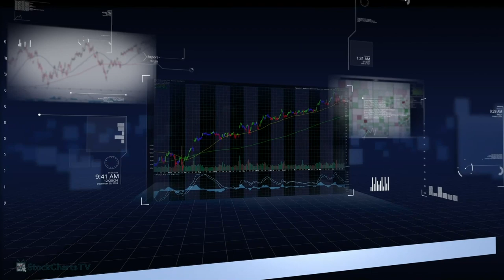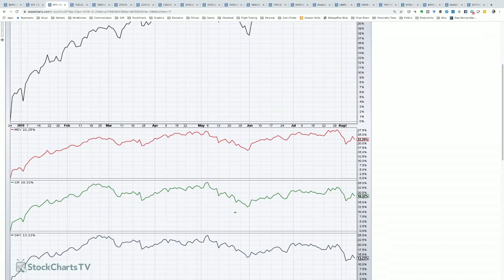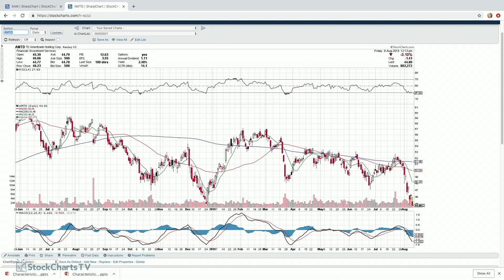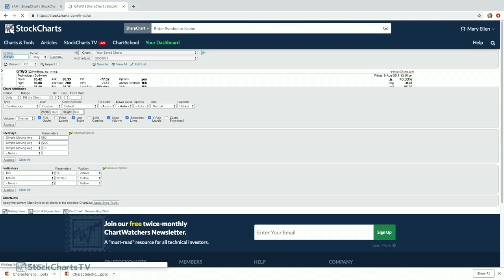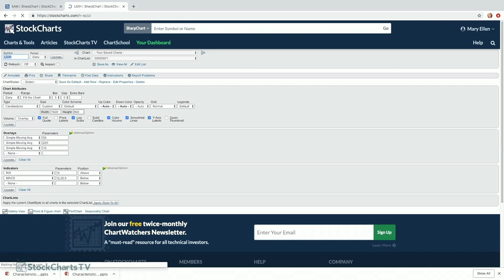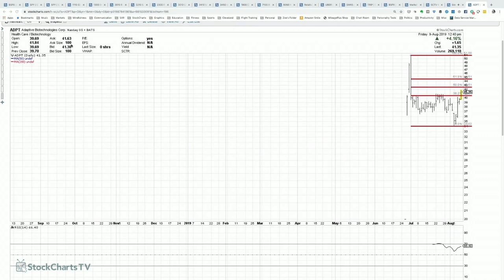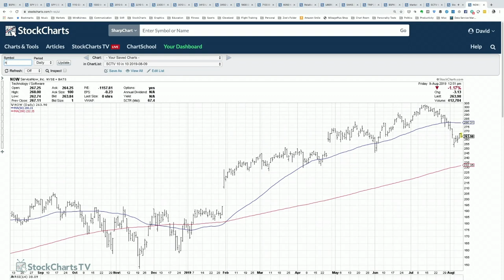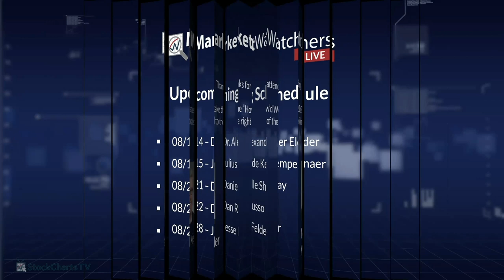Must See TV! - David Keller | MarketWatchers LIVE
Dave Keller joined Mary Ellen to review pockets of strength in a tough market as well as areas to avoid in What's Hot What's Not. They also reviewed viewers outlooks for the markets going into the next 2 months.